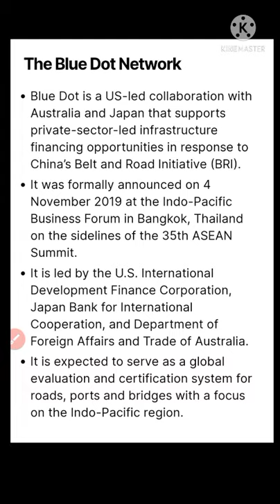BLUE DOT NETWORK